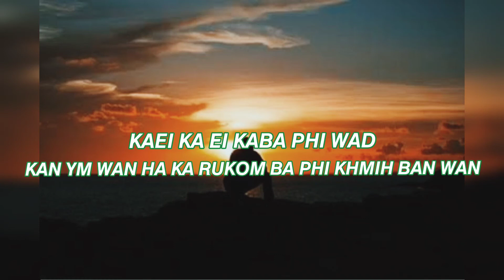𝙆𝙇𝙀𝙏 𝙉𝙊𝙃 𝙄𝘼 𝙆𝘼𝘽𝘼 𝙇𝘼𝙃 𝘿𝙀𝙋 / Khasi Quotes Na bynta ka Jingim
Quotes